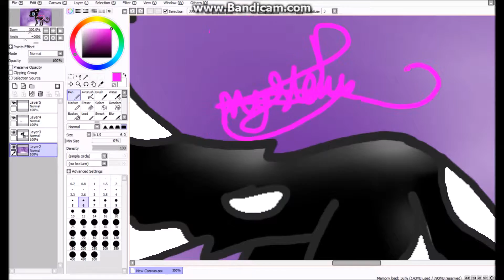Daughter of Endey [SPEEDART]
Yeah this is Endey's daughter; Daratha
Programs- PaintToolSAI
Time- 37mins
As always hope you enjoyed this video and hope you have a nice day! :D

                                            STAY MYSTERIOUS!